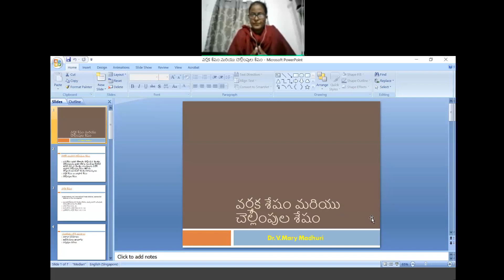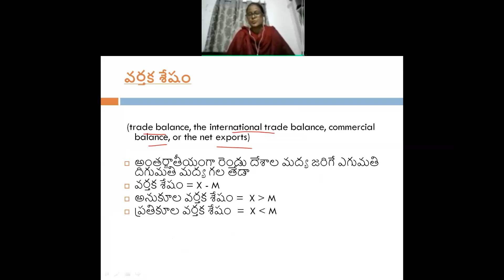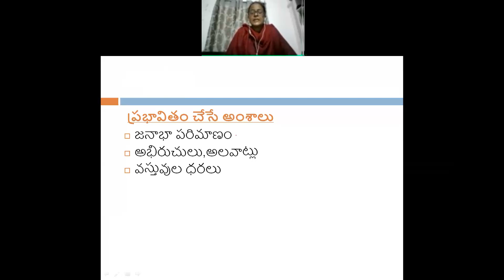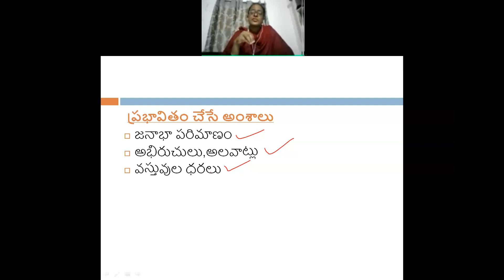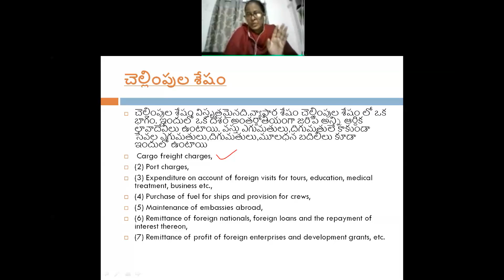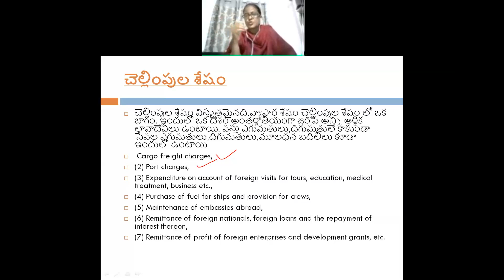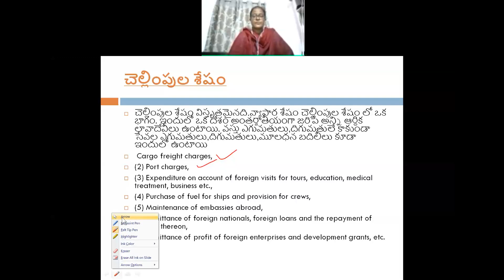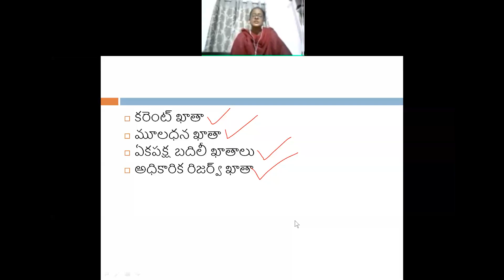Balance of Trade & Balance of Payments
Balance of Trade & Balance of Payments (International Economics)